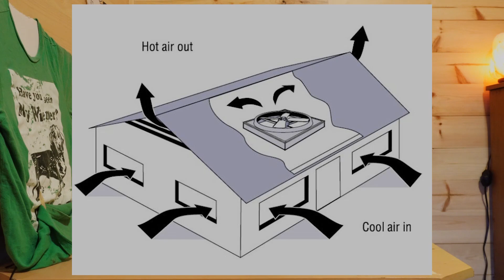Art Review 2: Watersnake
Today we look at some random art people sent. Then we do a mid video ritual to summon a specific type of demon. Then something happens and I get paranormal activity in the house.

Play the videos at 2x the speed to get gold play button.